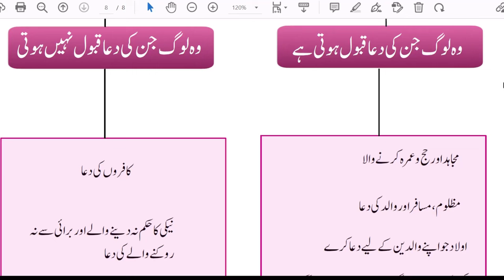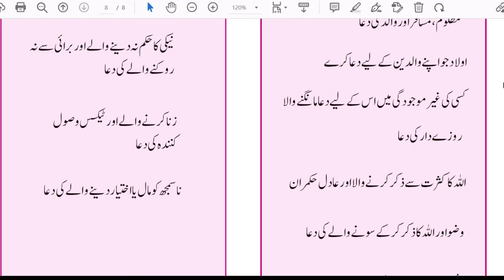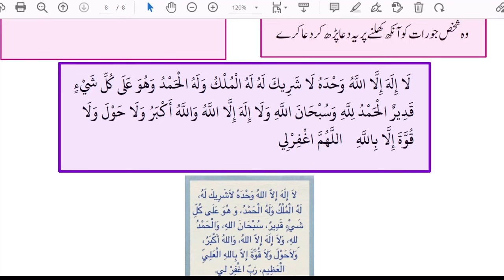Dua Kin Logo Ki Qabool Hoti Hy Aur Kin Logo Ki Nahi Hoti By Farhat Hashmi